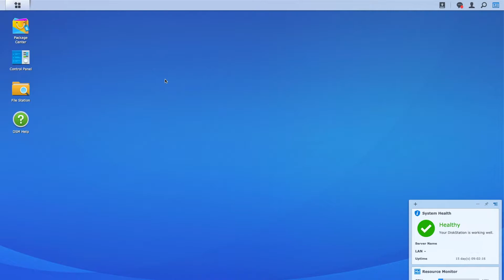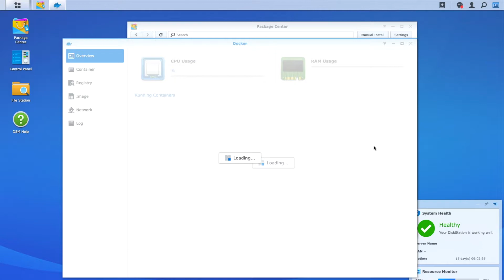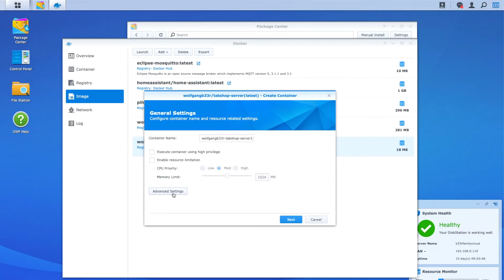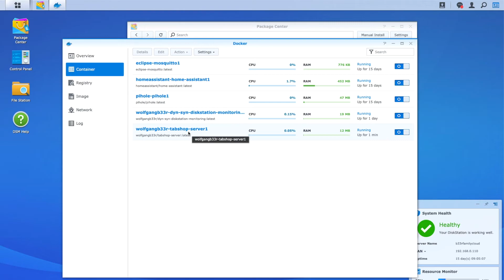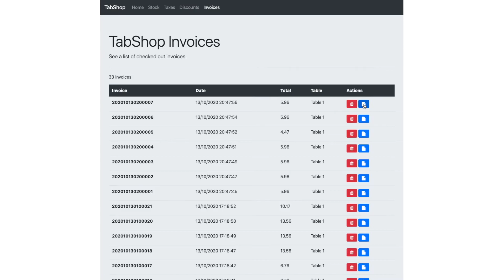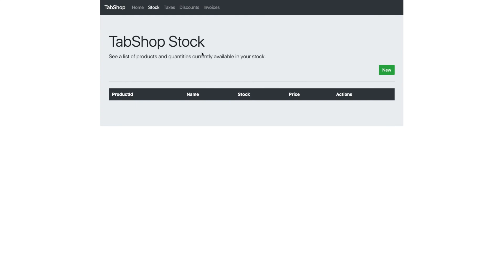TabShop Server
Tutorial video showing how to set up and run a TabShop server as docker container on your Synology Diskstation 218+ NAS.